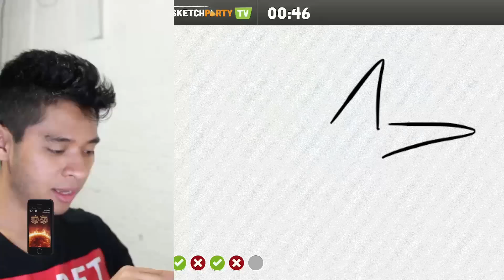Los mejores juegos compatibles con Airplay | PC | Apple Tv | Mac | Ejian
Juega en tu pantalla sin ningún cable, al mas estilo consola de videojuegos.

Estos son los mejores juegos de iOS compatibles con Airplay esta maravillosa tecnología de Apple.

Recomiendo usar un dispositivo nuevo como el iPhone 6s para tener una mejor experiencia de juego.

Viaja gratis en UBER con este código: 0hdca